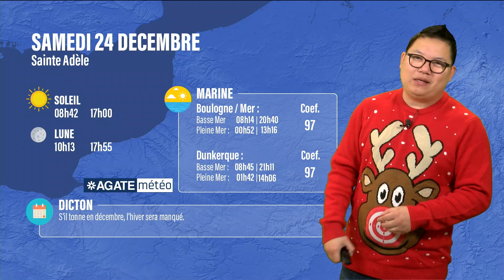Météo Hauts de France du 24 Décembre 2022